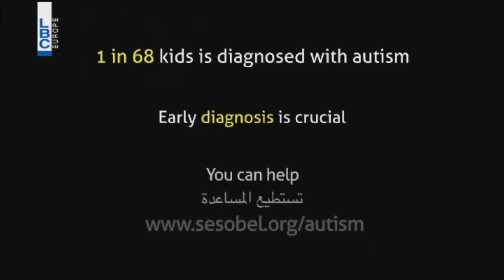Kalam Ennas - 31/3/2016 - كلام الناس - التوحد - سيزوبيل